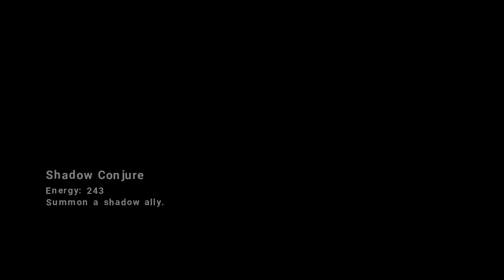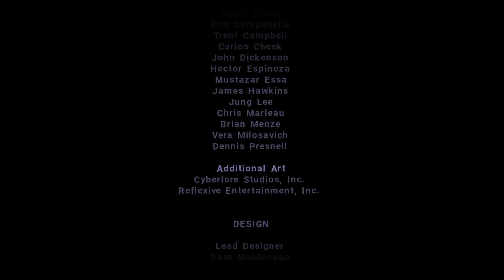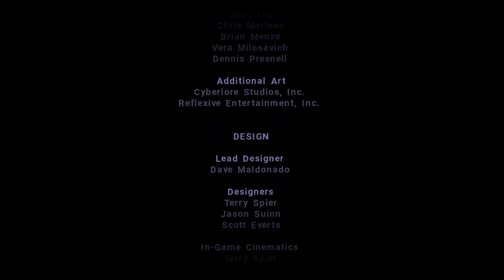Baldur's Gate Dark Alliance 2 Necromancer Gameplay #28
Moon Elf Necromancer Gameplay Episode 28

Difficulty: Hard

We Explore:
Keep of Pale Night 3
Mordoc's Gate 1
Mordoc's Gate 2
Onyx Tower 1
Onyx Tower 2
Onyx Tower 3
Onyx Tower Top
Plane of Shadow

Dungeons & Dragons The Forgotten Realms